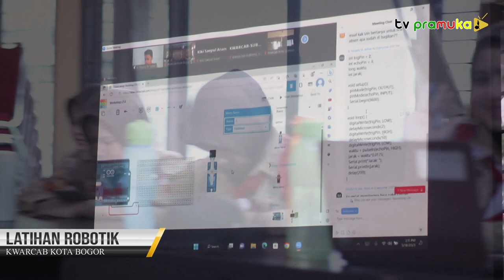[SekilasPramuka] Edisi Senin, 22 Mei 2023 - Latihan Robotik LT 4